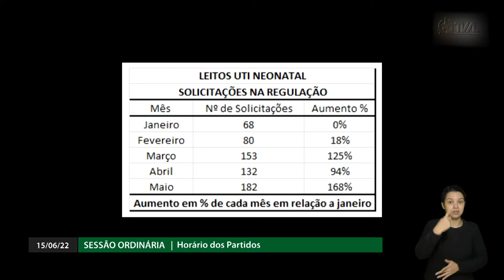É Notícia - Deputados criticam situação da saúde em SC - 15/06/22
A morte de uma criança no hospital infantil Joana de Gusmão por falta de UTI e a absolvição de servidores da Secretaria de Saúde do Estado no caso da compra dos respiradores em investigação interna do órgão foram abordados pelos parlamentares em plenário.